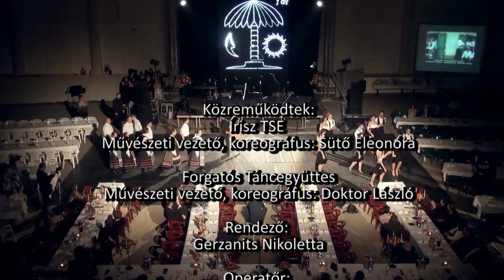RAIN: La Song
Élő La Song felvétel a Juhász Gyula Református Gimnázium és Szakképző Iskola Szalagavató műsoráról. Makó, 2015. február 6.
Operatőr: Puszta Zoltán, Czibolya Kálmán
Vágó: Czibolya Kálmán